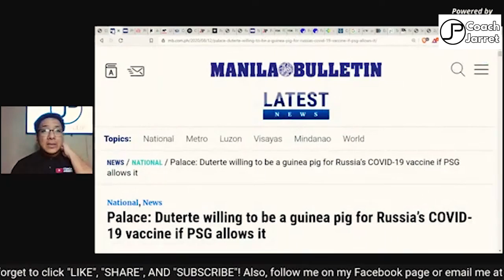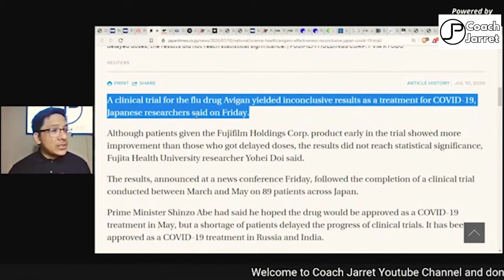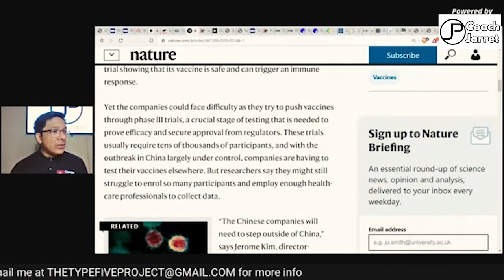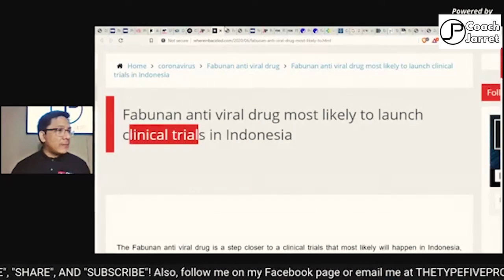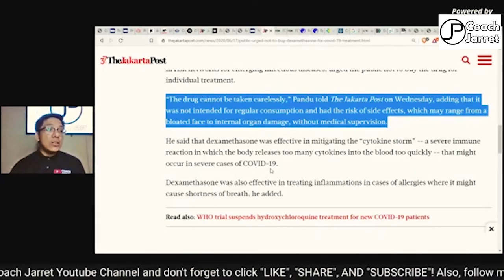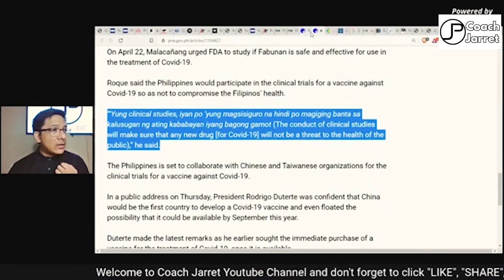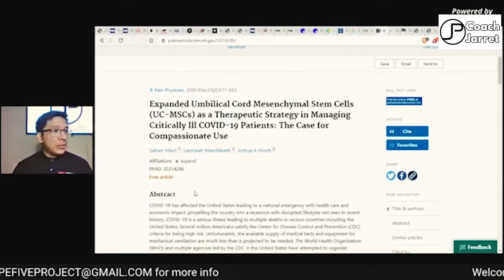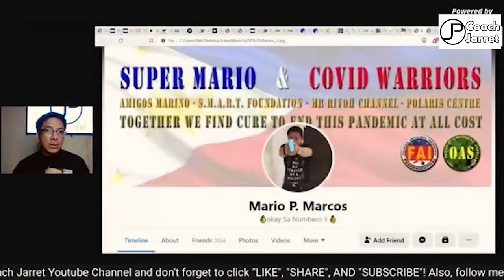FAI WALA SA CLINICAL TRIALS NG INDONESIA | JOIN ANG PINAS SA TRIALS NG RUSSIAN VACCINE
Nitong nakaraang araw ay naaprubhan na sa Phase 2 ng Clinical Trials ang Sputnik V o Gamaleya Vaccine ng Russia. Nagvolunteer na si PPRD para sumailalim sa clinical trials nito. Isang issue din na wala sa radar ang Fabunan Antiviral Injection. Ano ang balita dito? Tignan natin sa video na ito

Pwede nyo din ako macontact sa:
Instagram, Twitter: @coachjarret